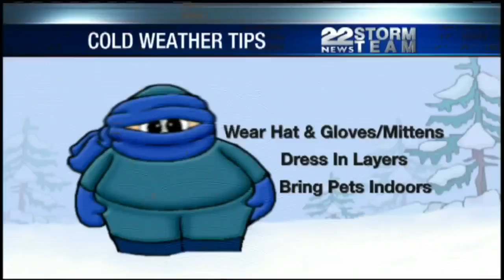Protecting yourself from the cold and wind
High temperatures on Wednesday were only in the teens and 20s and the wind chill made it feel like it was only in the single digits.